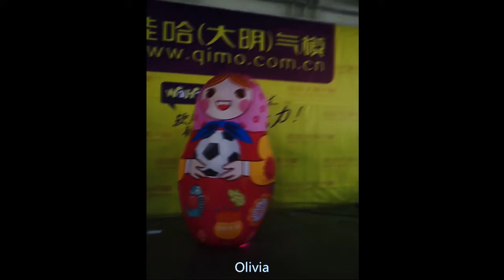blow up inflatable white egg balloon Shopping mall deco inflatable